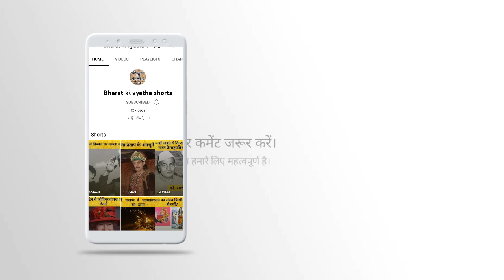100k से पहले एक और बड़ा 🔥 धमाका 🔥!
100k से पहले एक और बड़ा धमाका।
Bharat ki vyatha

Bharat ki vyatha short channel तक पहुंचने का लिंक:
वहां पहुंचकर कमेंट जरूर करें क्योंकि आपका ही कमेंट है जो हमें आगे बढ़ने के लिए प्रेरित करता है।